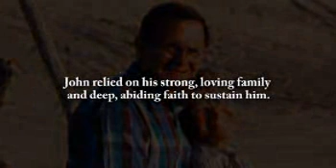John Houweling - Life Story Digital Video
Life Story Funeral Homes present the life of John Houweling of Walker, MI. To read the obituary of John Houweling, to read the full Life Story, or to leave a memory or comment, please